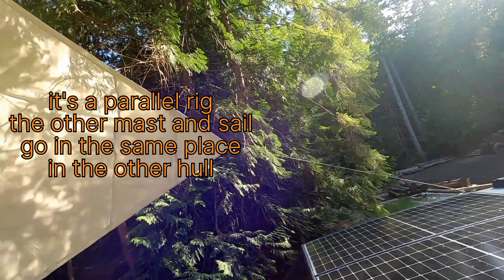making crappy sails in the forest without electricity haha - creating Oceansflow Ch Five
these sails are for my zero emissions barge. first one in the world like it.